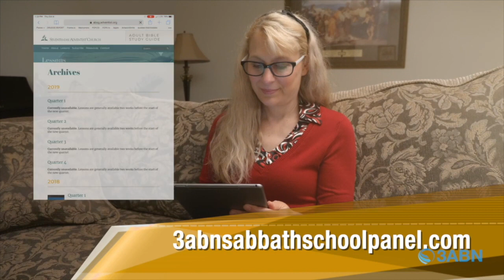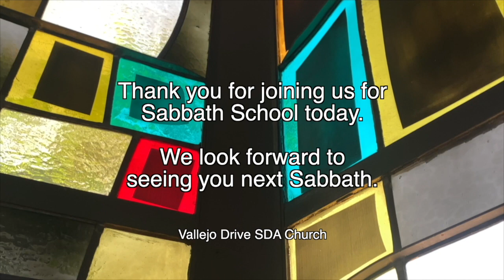Vallejo Drive SDA Church | Adult 3ABN Sabbath School Panel | 10.28.23 | “Sharing God's Mission"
“Sharing God's Mission”